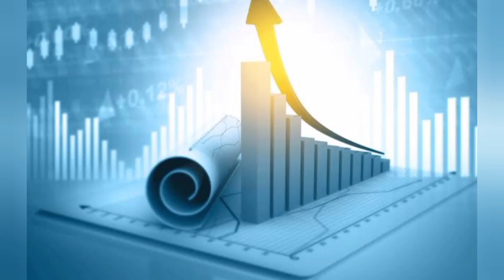why share market crash?